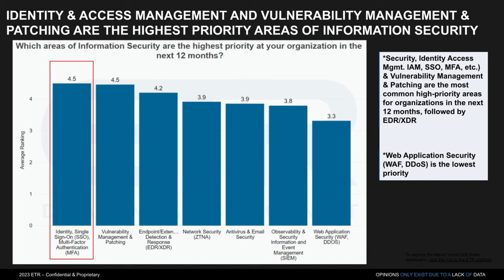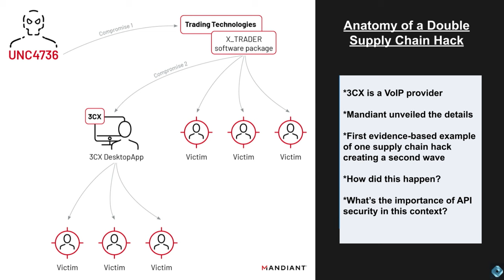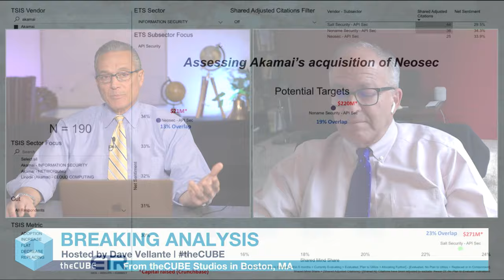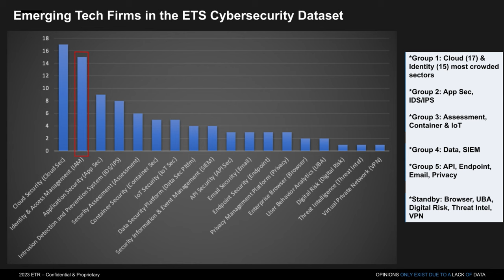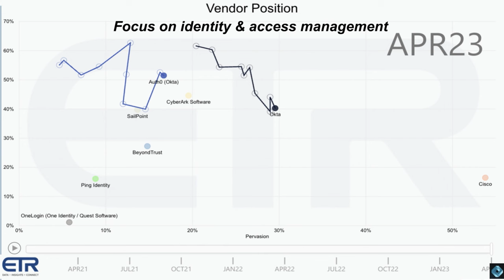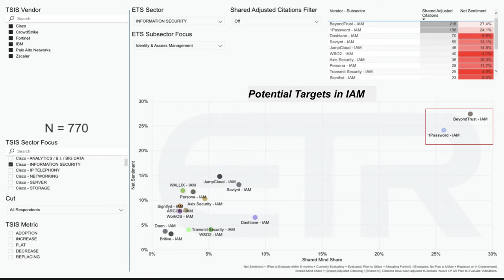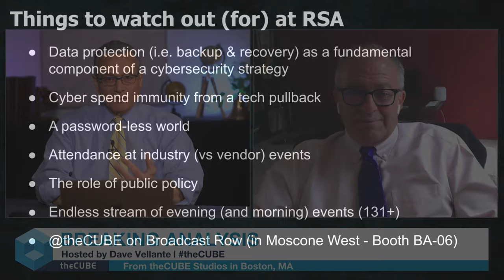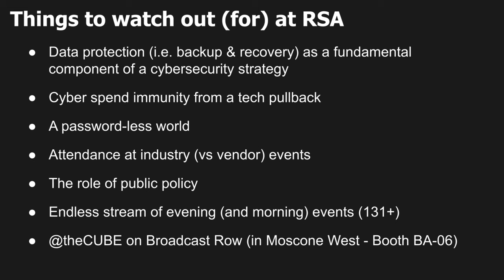Breaking Analysis: RSA 2023 Security Identity Crisis Part 2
The narrative from security vendors is organizations don’t spend enough money on cyber defense. Maybe…but will spending more actually address the problems organizations face? The conventional wisdom is it will help; or at least it can’t hurt, but as we and others have pointed out over the years, a crowded market and mega VC funding have created more tools, more complexity and more billionaires…but are we safer?

In this Breaking analysis we follow up last week’s episode and continue with Part 2. In an homage to the keynote from RSA CEO Rohit Ghai, we ask, is there a looming identity crisis in the security industry?  This week we’re excited to introduce the newest member of the SiliconANGLE editorial team, long time journalist, David Strom. With David, we’ll unpack the data and bring additional context to the ETR body of work. We’ll also look at some recent data from Unit 42, Palo Alto’s threat intelligence and response division. As well, we’ll dig into the anatomy of a recent double supply chain hack.